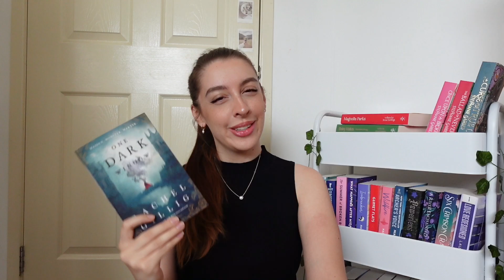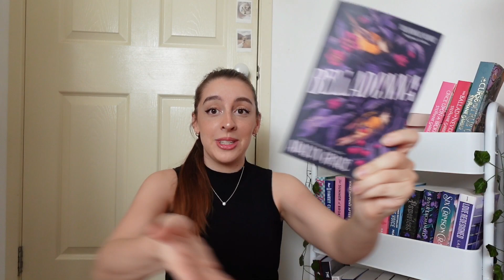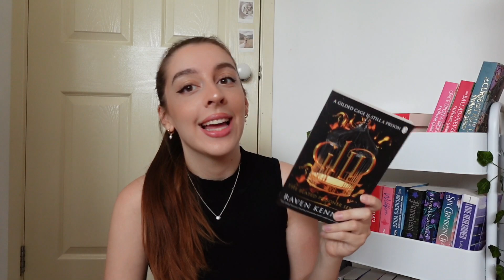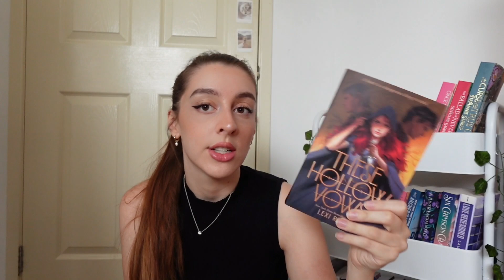10✨ Enemies to Lovers Book Recommendations 📖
Hello!

Here are some book recommendations for anyone trying to get into enemies to lovers!

Check me out on Instagram: @teags.reads